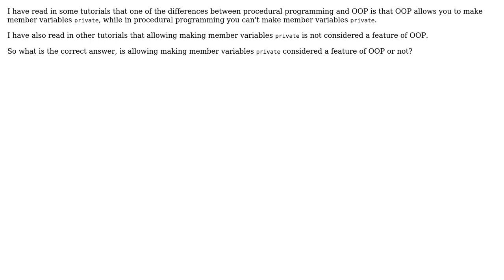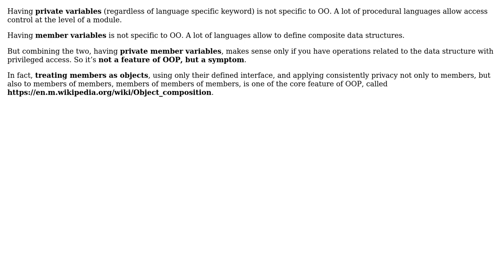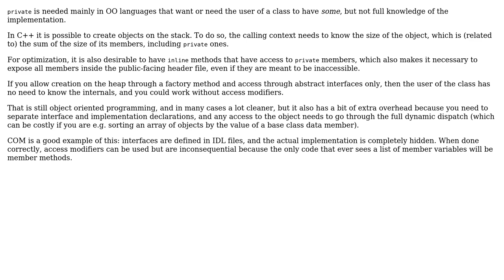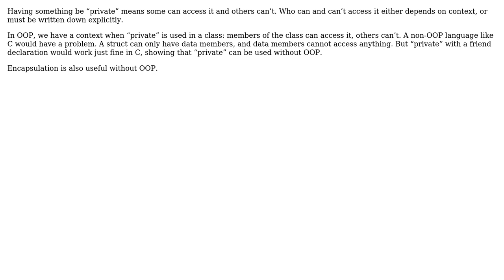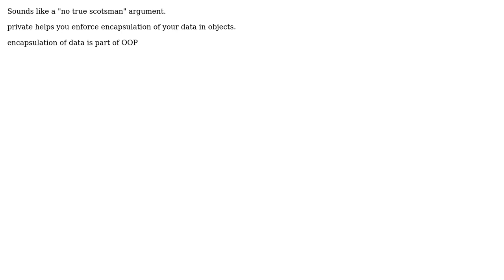Software Engineering: Is allowing making member variables private considered a feature of OOP?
With thanks & praise to God, and with thanks to the many people who have made this project possible! | Content (except music & images) licensed under CC BY-SA | Music | Images & others | With thanks to user Simon Richter user Robert Brautigam user Joop Eggen user IMSoP user gnasher729 user Ewan user Deduplicator user Christopher user Christophe user candied_orange and the Stack Exchange Network Trademarks are property of their respective owners. You are responsible for your own actions.